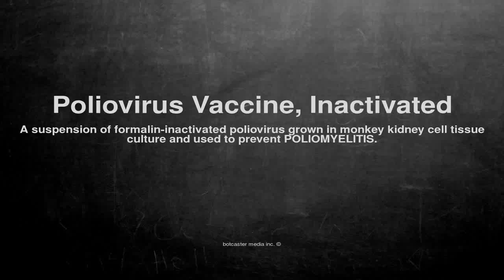Medical vocabulary: What does Poliovirus Vaccine, Inactivated mean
What does Poliovirus Vaccine, Inactivated mean in English?